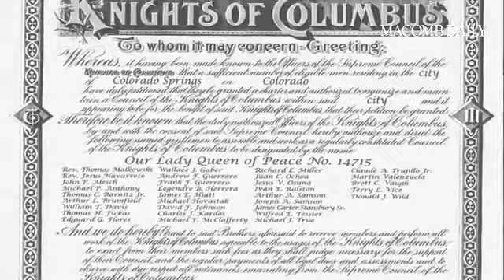Check out what happened on this date in history March 29.